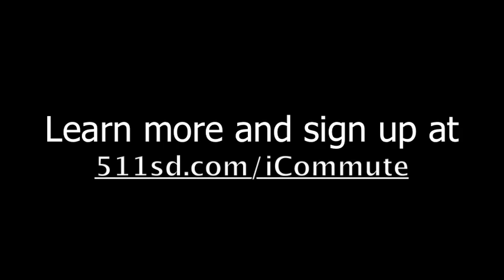Bike Month Media Kick-off Event - May 1, 2014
Bike riders gathered in Hillcrest, made a pit stop at RECON Environmental, Inc. and then gathered at Wells Fargo Plaza for the May 1, 2014, Bike Month kick-off event. For more information and to register for Bike to Work Day on May 16